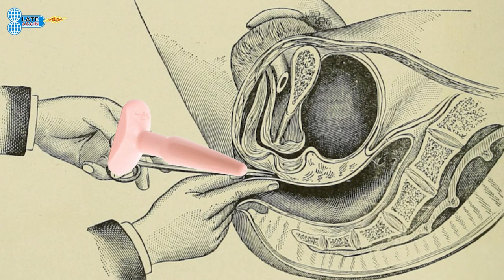Late Again With Zen episode 2 featuring Pat Dixon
second episode of the comedy news show 'Late Again With Zen'. on this episode Anthony Zenhauser tackles the border crisis, a veterans memorial, and the deadly epidemic from Asia.